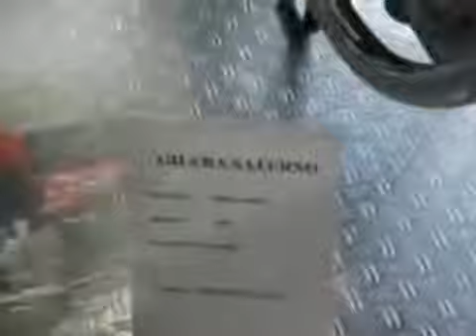Motorrad Ausstellung ( Mostra di Motociclette )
Sipplingen - Bodensee ( Lago di Costanza ) Germany
Motorrad Ausstellung mit Modellen von 1920 bis 1988